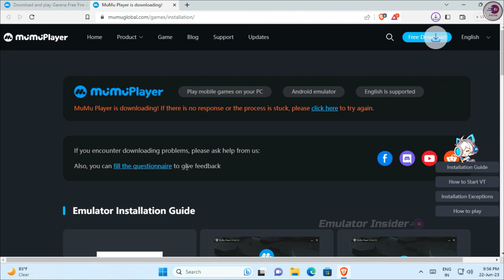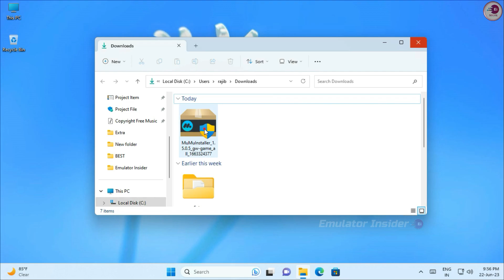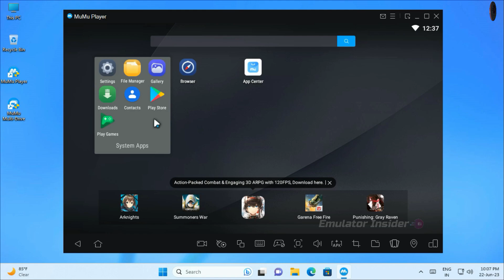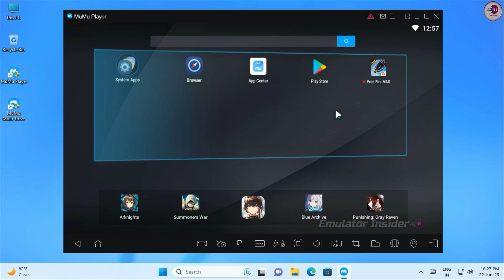Best Emulator For Free Fire on PC, 1GB & 2GB Ram 2025 | Without Graphics Card | Low-End PC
Free Fire Best Android Emulator For Low-End PC, Without Graphics Card, Low End PC & Laptop.

• ANTI-PIRACY WARNING.